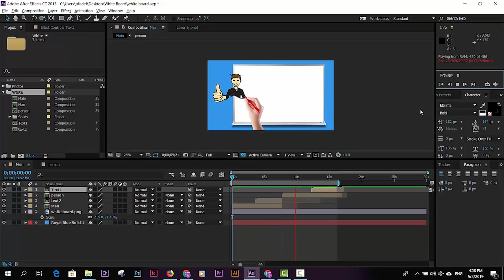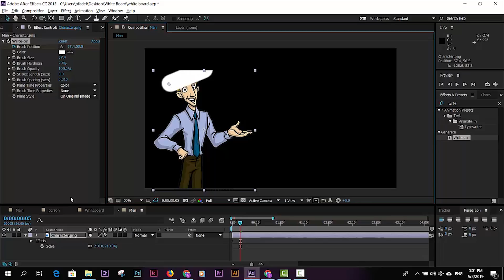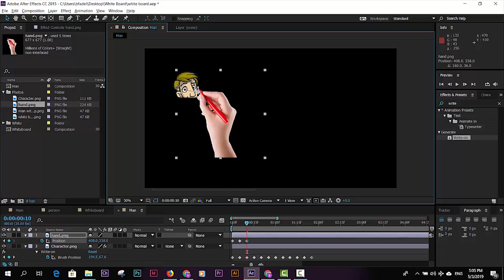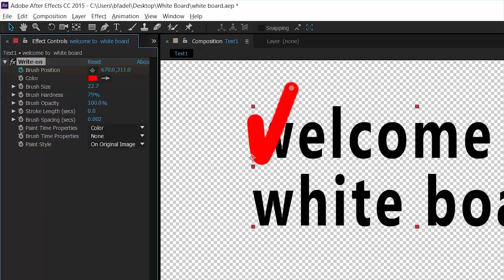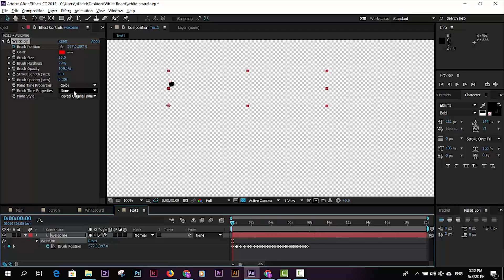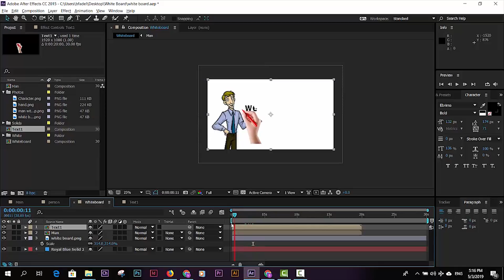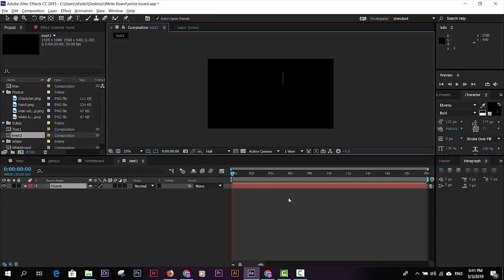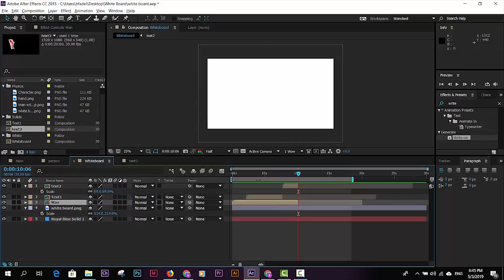حصري- إنشاء فيديوهات الوايت بورد - السبورة البيضاء باستخدام الأفترإيفكتس|After Effects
حصري- إنشاء فيديوهات السبورة البيضاء باستخدام الأفترإيفكتس|After Effects
فيديوهات السبورة البيضاء من أهم وأجمل التقنيات المستخدمة في مجال الموشن جرافيك، ولذلك وبناءً على رسائل العديد من المتابعين قمت بشرح طريقة عمل هذا النوع من الفيديوهات داخل الأفترإيفكتس على أمل أن أكون وفقت في الشرح وإيصال المعرفة إلى أكبر عدد من المهتمين.
لاتنسوا الاشتراك 📭 في القناة والضغط على زر التنبيهات 🛎 حتى يصلكم كل جديد.
لمتابعة الدروس السابقة من دورة تعليم الأفترإيفكتس يرجى الضغط على الرابط التالي:
لمتابعة سلسلة تعليم عملاق المونتاج أدوبي بريمير يرجى الضغط على الرابط التالي